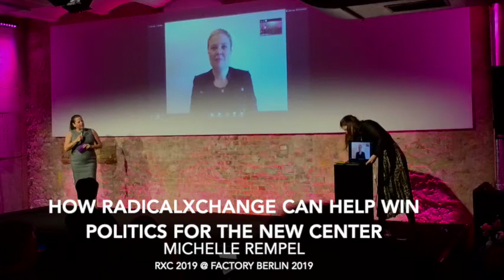"How RxC can help win National Politics for the New Center" with Michelle Rempel (RxC Berlin 2019)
Michelle Rempel, Member of Canadian Parliament, argues that an emerging political center cannot see off populism simply by standing for international interests on issues like climate, migration and trade, but instead must create a path for widely shared prosperity nationally, through innovation and cooperation across differences.  By empowering such politics, RadicalxChange can heal existing divides, reinvigorate pluralistic democracies and create a novel system to provide international public goods.